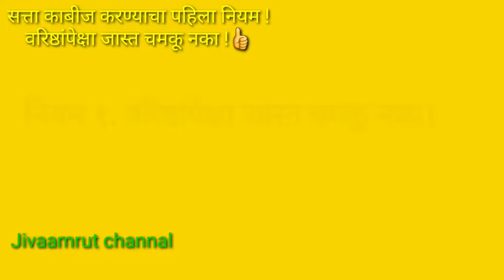सत्ता, The power game !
रॉबर्ट ग्रीन ह्या प्रसिद्ध लेखकाच्या 48 lows of power 🔋 या पुस्तकाच्या प्रत्येक नियमांचं मराठीत विश्लेषण !
नियम पहिला आपल्या वरिष्ठांपेक्षा जास्त चमकू नका !